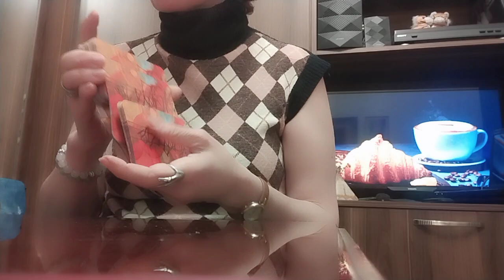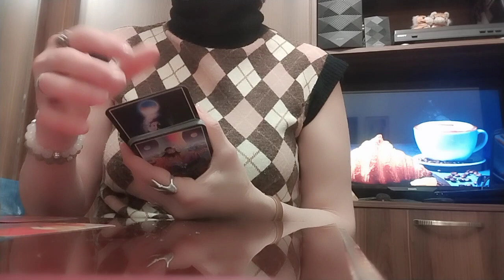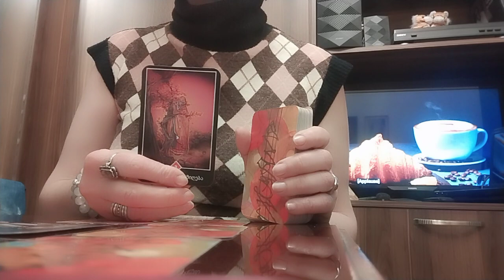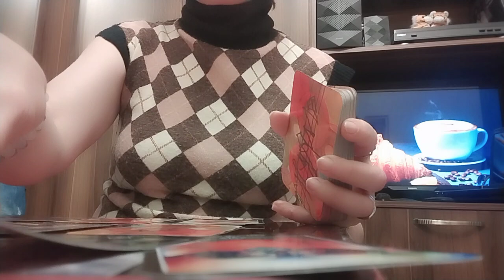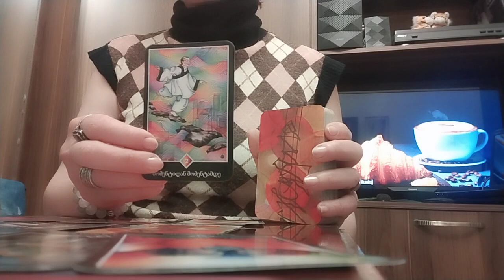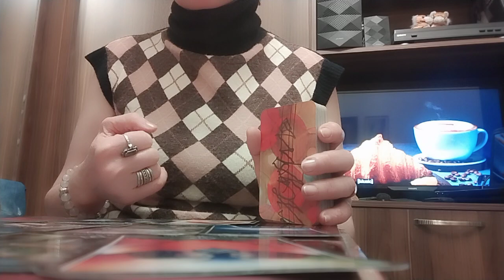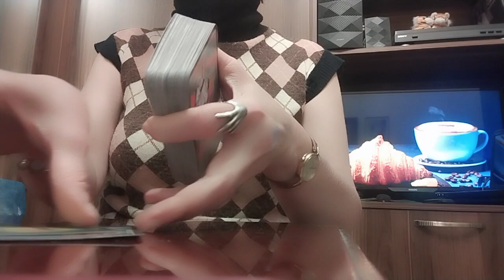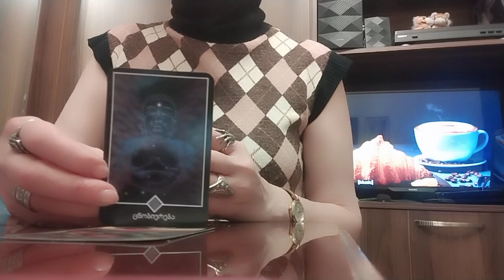რამდენიმე უნივერსალური შეკითხვა ურთიერთობის შესახებ👩‍❤️‍💋‍👨💕